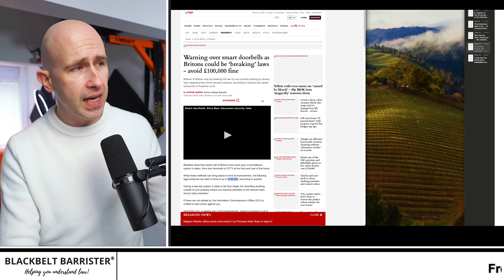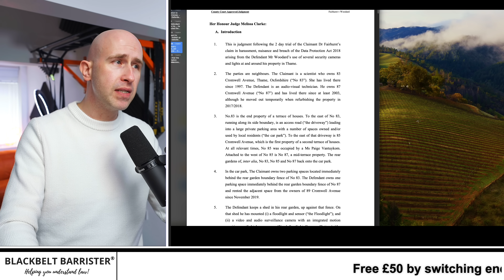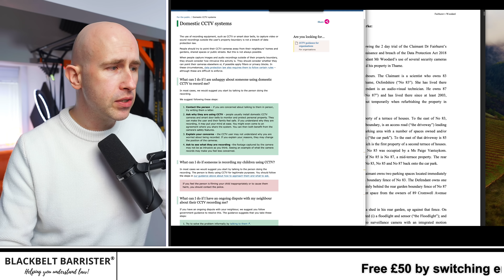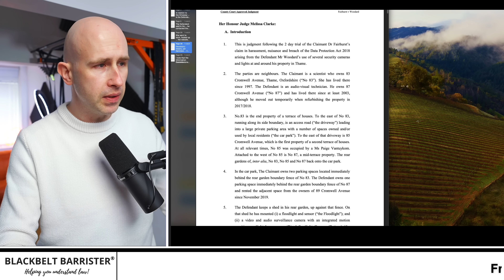£100,000 FINE FOR Doorbells and CCTV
UK GDPR applies to domestic CCTV capturing footage beyond your property, like a neighbor's garden.  This means following data protection rules or facing action from the ICO or even lawsuits from those impacted.